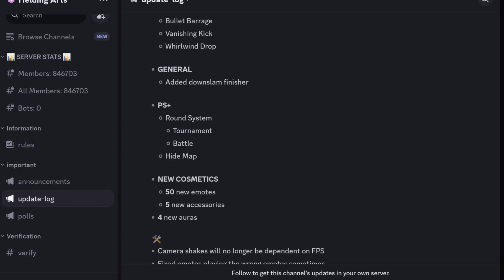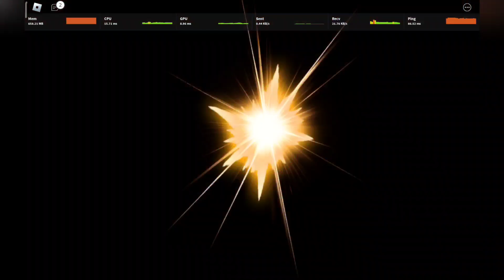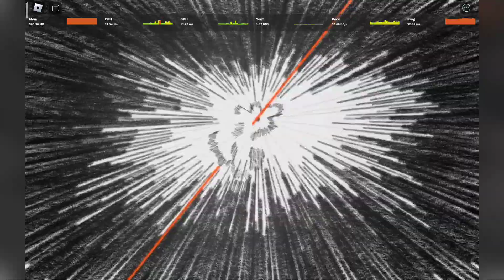This update BUFFED ATOMIC SAMURAI | The Strongest Battlegrounds